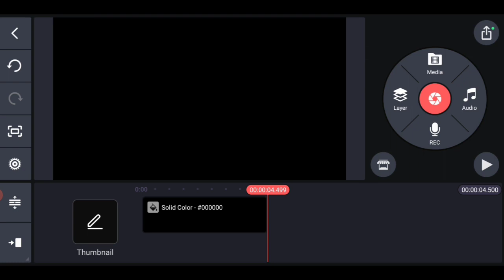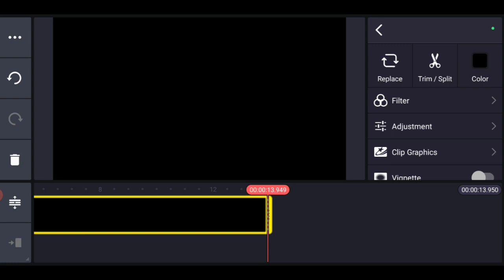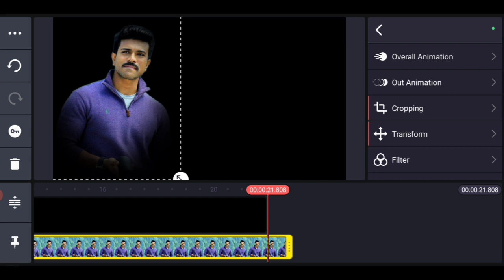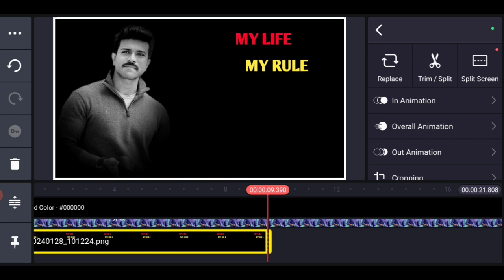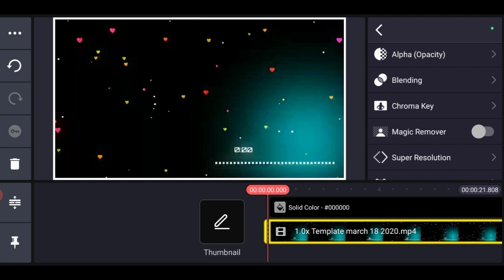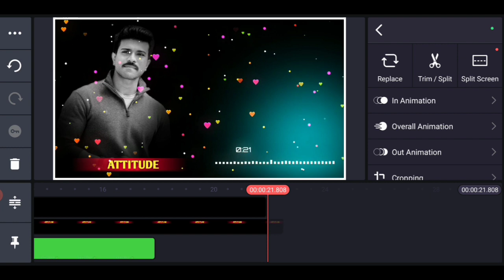Boy Attitude Status Video Editing In Kinemaster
दोस्तों आज की इस video editing में हमने सिखाया है कि कैसे kinemaster se video editing kaise kare  वीडियो पसन्द आए तो लाइक जरूर करें।

Your Querise:
attitude status
attitude video
lofi remix status ideo editing vn
lofi status video editing
boy attitude
attitude
attitude shayari
mood off status
bad boys attitude status video editing
boys attitude video editing in hindi
attitude status video editing
boys attitude status video editing in kinemaster